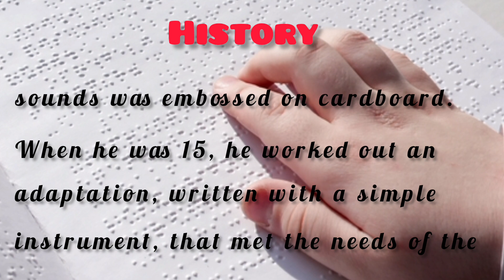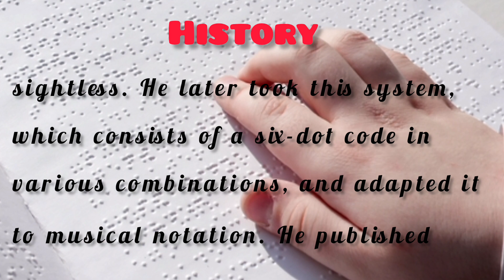world Braille Day 2023||History||4th Jan||significance of world Braille ||Why celebrate Braille Day